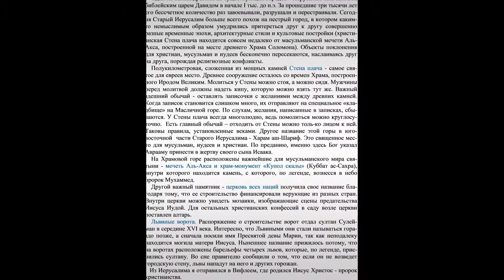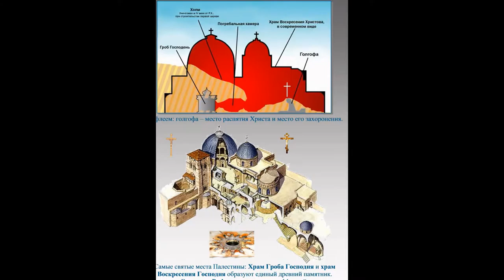Dr. San Chad * CHRISTIANITY * О ХРИСТИАНСТВЕ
Dr. Alexander D. Chernykh (pseudonym of San Chad). The author of 14 books, one opening 13 patents and more than 100 publictions. Member of the World and International Congresses. Author of the theory of constants and Gala kticheskoy hypothesis of climate change on Earth. Unlock new items Science: matematic philosophy, genosofiyu and heliosofia. In 1996 the author released a CD "San Chad - scientist, philosopher, poet." Stored in the World Library of Alexandria (Egypt).